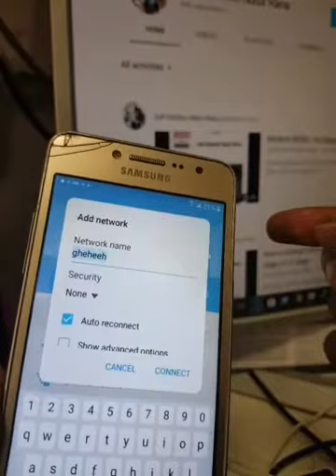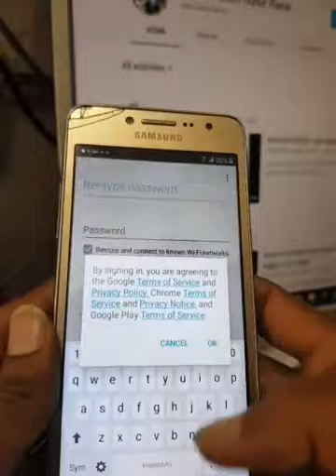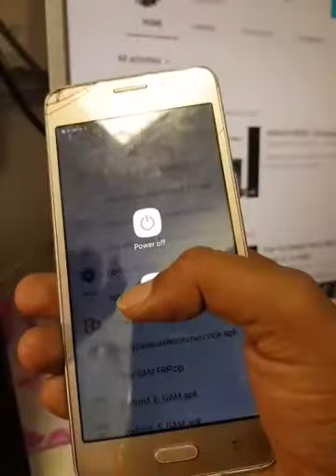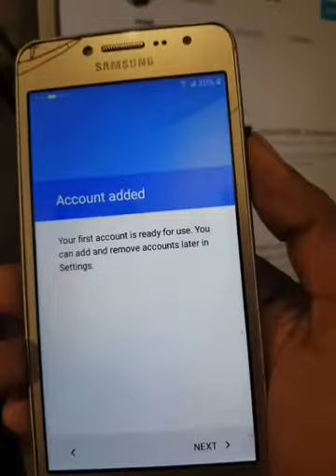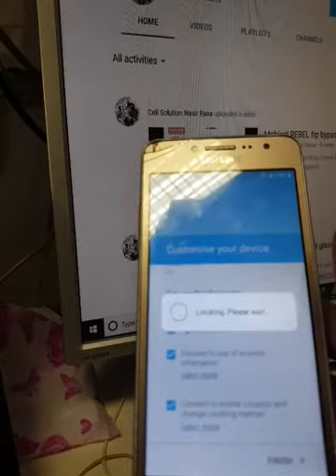Samsung Grand prime plus G532 FRP Bypass 2018 || NO PC NO OTG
download android 6.0